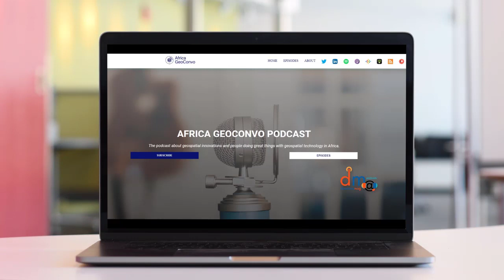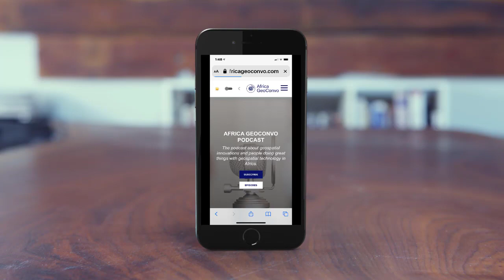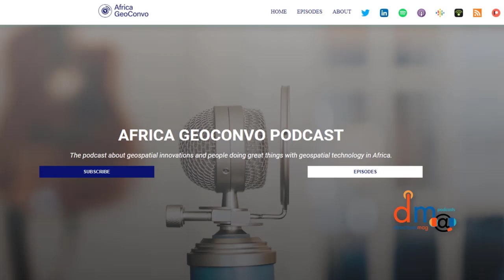Podcast: Perspectives on GIS in Africa with Africa GeoConvo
Welcome to another edition of the DirectionsMag/URISA Podcast Series! In this edition, we had a chat with Emmanuel Jolaiya and Omowonuola Akintola, co-hosts of Africa GeoConvo. Learn more about their work to unite the GIS community in Africa and encourage growth. Micah Babinski of the URISA Vanguard Cabinet hosts this episode.